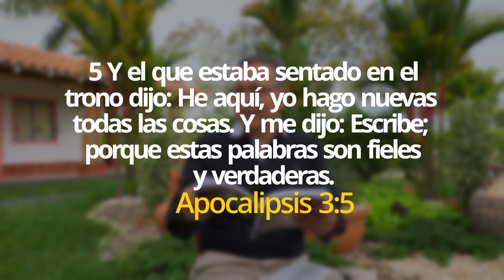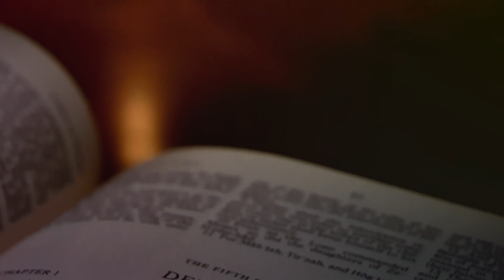DANIEL HERRERA | LECCIÓN ESCUELA SABÁTICA | DICIEMBRE 30-2022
✅ *kwait:*